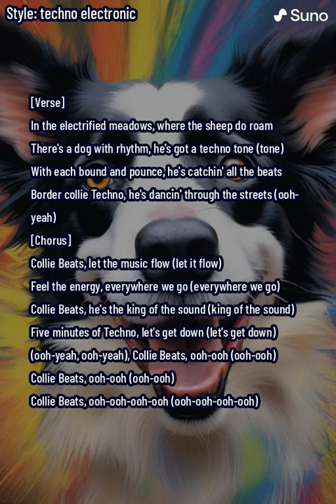Border Collie Beats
Border Collie techno. Dance like a border collie!!